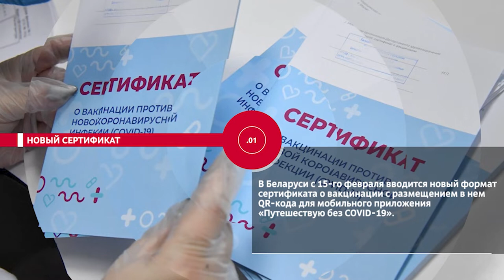НОВОСТИ ЭПИЗОДЫ 14 02 2022